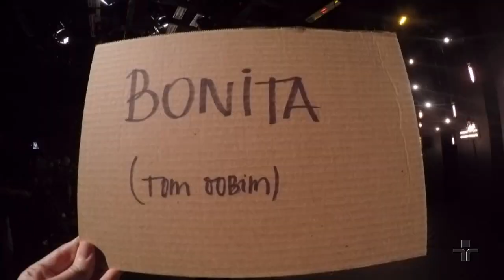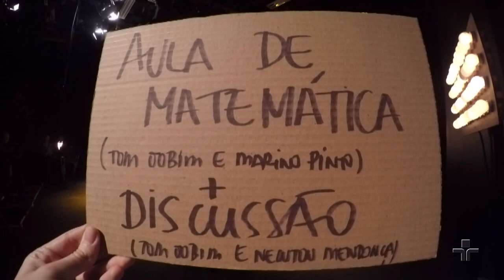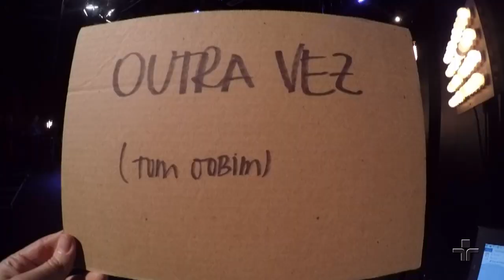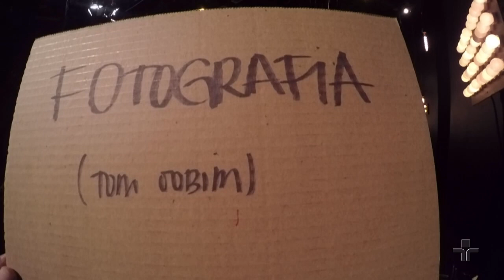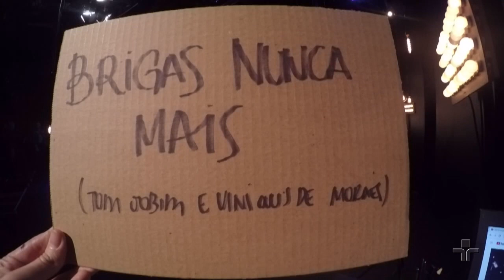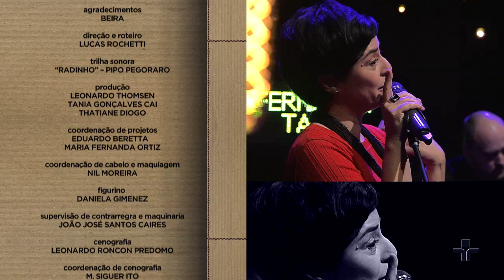Cultura Livre | Fernanda Takai | 13/11/2018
O Tom da Takai, quinto disco solo de Fernanda, é inteiro composto de músicas de Tom Jobim. No Cultura Livre, ela conta de onde veio a vontade de fazer um álbum homenageando o maestro brasileiro.